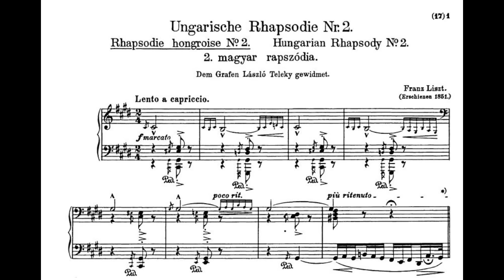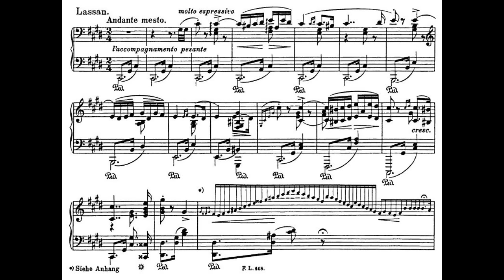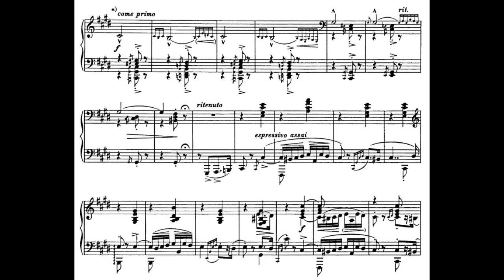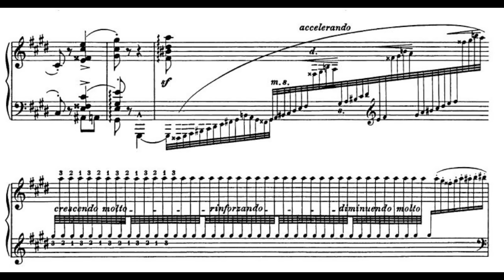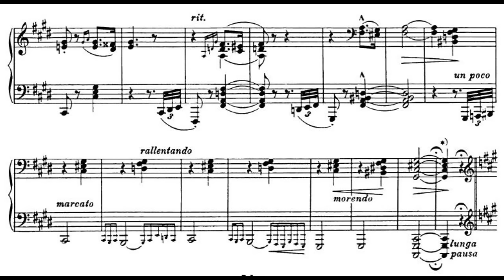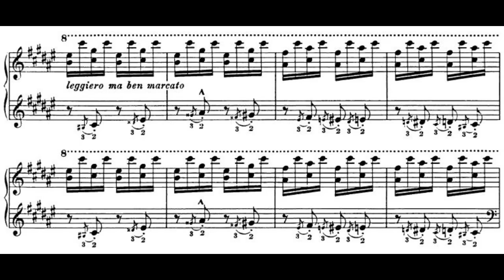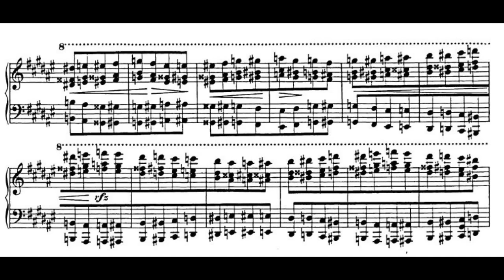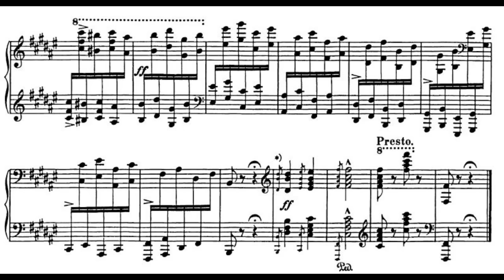Liszt - Hungarian Rhapsody No. 2 (Audio+Sheet) [Cziffra]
➧ 🎶 _*GET MY SHEET MUSIC HERE*_ 🔽